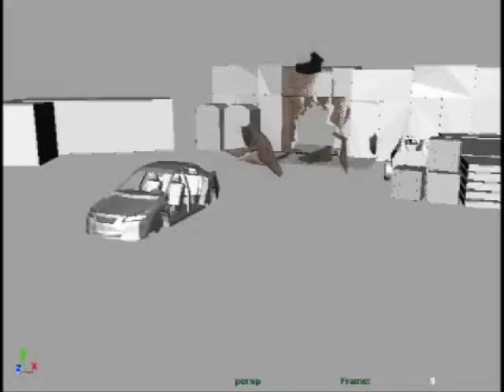Duke Nukem Forever Demo Reel May 2009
No Nudity in this one. This is a Demo Reel of Duke Nukem Forever From Brian Brewer of 3DRealms.